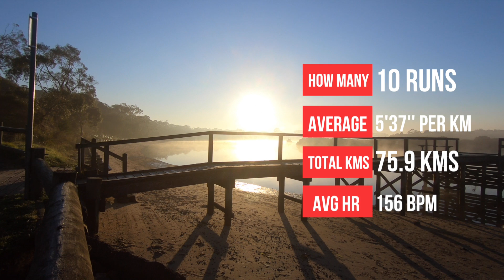RUNNING SUMMARY AUGUST 2018 - TRAILS!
RUN SUMMARY - AUGUST 2018.
Training continues and I also spent some time doing more trails!

THE STATS:⠀⠀⠀⠀⠀⠀⠀⠀
»  10 Runs.
»  75.9 KMs.
»  5’37” per KM (average). ⠀⠀⠀⠀⠀⠀⠀⠀⠀ ⠀⠀⠀⠀⠀⠀⠀⠀⠀ ⠀
»  156 bpm. ⠀⠀⠀⠀⠀⠀⠀⠀⠀

MUSIC
» Song: EHRLING - S.A.X

RUNNING HEROES
» Check out Running Heroes as they will give you some amazing Running Discounts and Challenges.

» Or Code: t7yg

» Make a Purchase

If you wish to send me some MAIL:
Attn: Chris Furlong
Cranbourne
Victoria, 3977
Australia

Run Films Connect Community:
» FB Group: Feel free to join...

My Gear:
» Running Headphones: Plantronics BackBeat Fit Bluetooth Headphones
» Running Belt: Fitletic 16-ounce Hydration Belt
» Camera: GoPro HERO6 BLACK using the » GoPro 3-Way Grip
» GoPole Reach
» Drone: DJI Mavic Air - Fly More Combo
» DSLR: Canon 80D